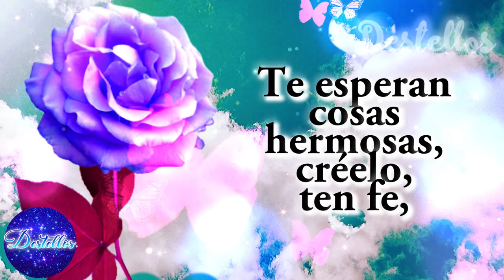Para ti este bello mensaje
PARA TI 😊💌Abre este lindo video 💌con Lindo mensaje, Reflexiones, Frases, Mensajes, Motivación.
Mira este este lindo video con bello mensaje y linda reflexión de la vida para ti. Abrelo, escuchalo y compartelo. Reflexion, Reflexiones, Frases, Mensajes, Motivación.